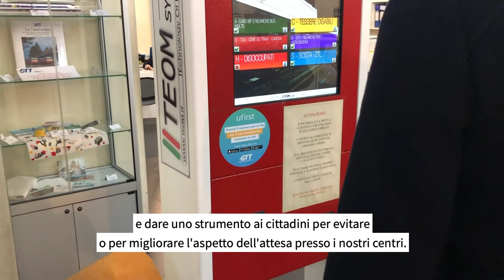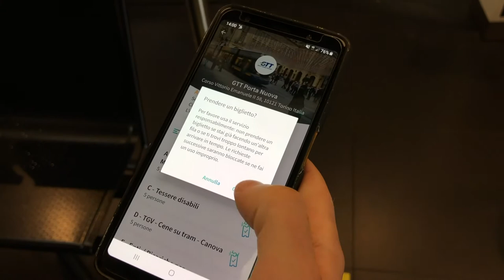ufirst al Gruppo Torinese Trasporti - GTT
La testimonianza del Responsabile Vendite e Customer Service del Gruppo Torinese Trasporti (GTT): come ufirst ha migliorato il servizio!